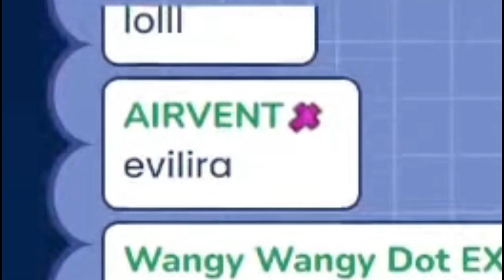𝙀𝙫𝙞𝙡𝙡𝙞𝙧𝙖 𝙞𝙨 𝙧𝙚𝙖𝙡!!